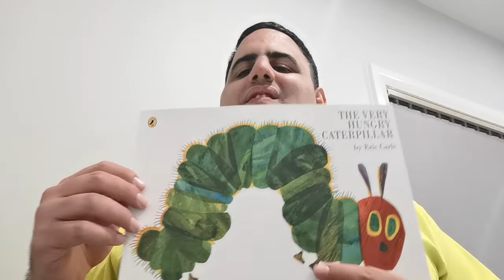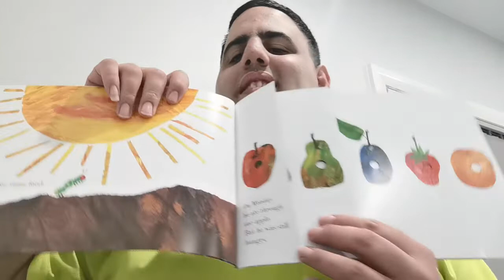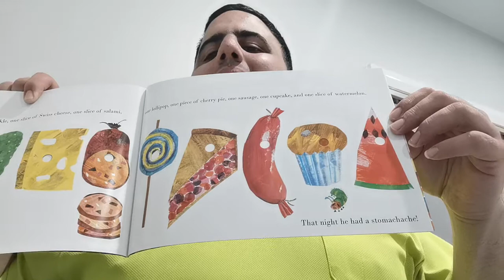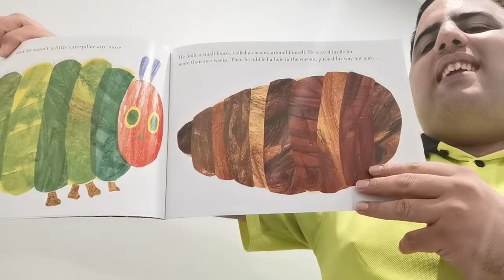Reading a Story of The Very Hungry Caterpillar by Eric Carle